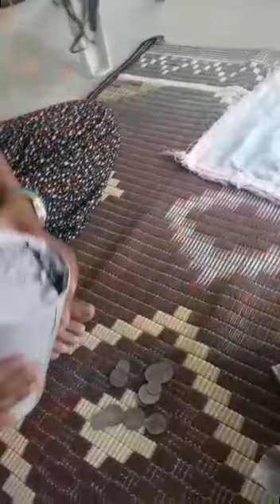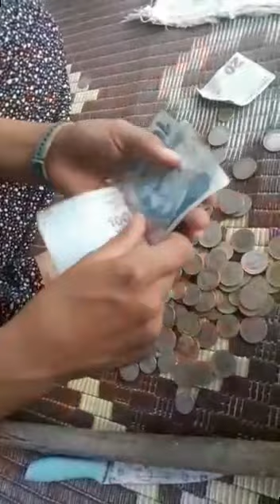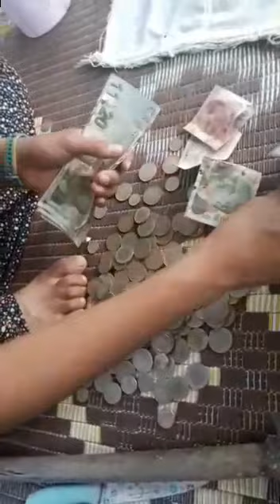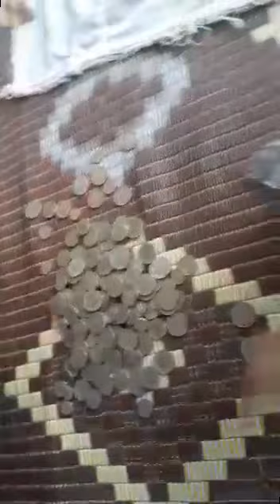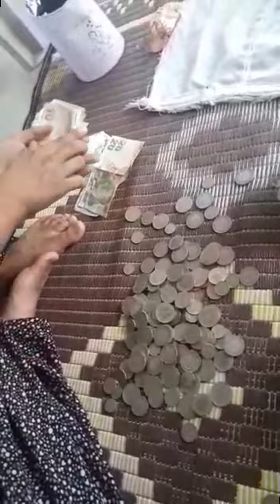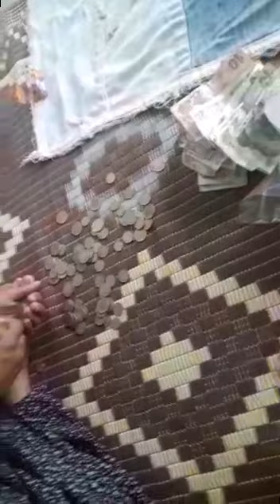kumbara acma (5 aylik )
3 ay boyunca belli aralıklar ile biriktirmiş  olduğumuz  parayı kumbaradan  çıkardık  toplamda büyük bir para miktarı  cıktı kısa sürede  umarım para biriktirmeyi  hedef edinmiş  kişilere örnek olur iyi seyirler